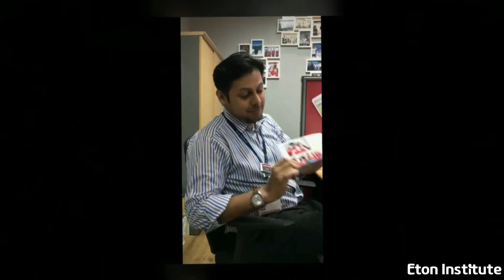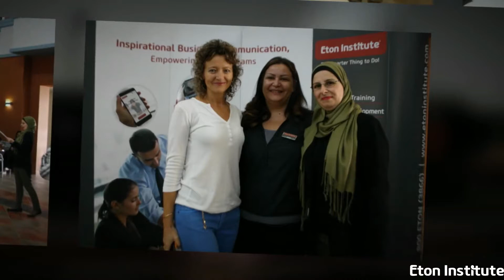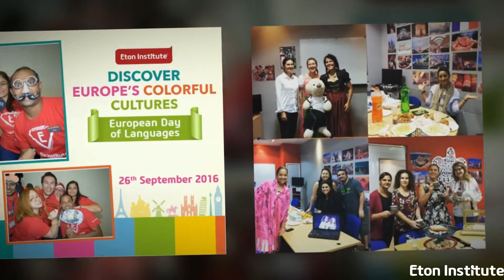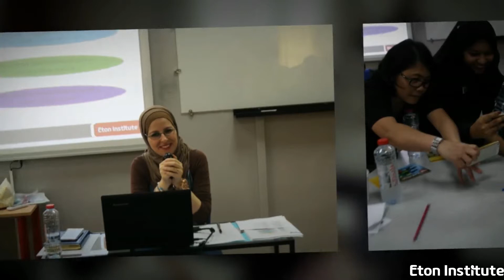2016 In Retrospect: 10th Year of Eton Institute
Year in Review:  Our most unforgettable moments of 2016. Thank you for being part of the Eton Institute family.